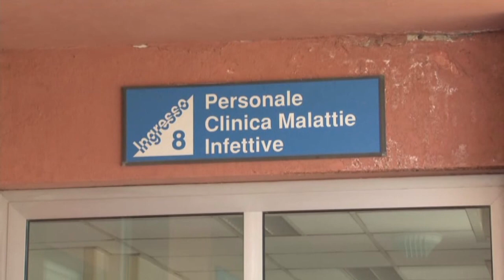Covid-19. Un nuovo caso in Abruzzo, Kluge: "Rischio seconda ondata"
Secondo i dati della Regione, un nuovo caso di coronavirus oggi in Abruzzo, seppur non sia più possibile sapere il numero di test effettuati. Intanto il direttore della sezione europea dell'Oms Hans Kluge mette in guardia da una seconda ondata nel continente in autunno.